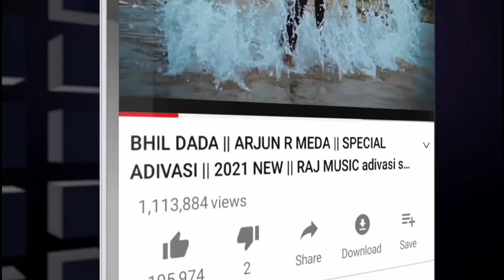NARMADA CANCEL ARJUN R MEDA TIMLI GAFULI GUJARATI SONG popular song adivasi